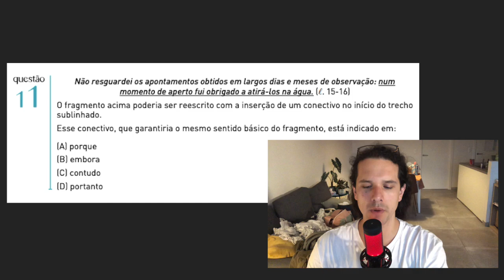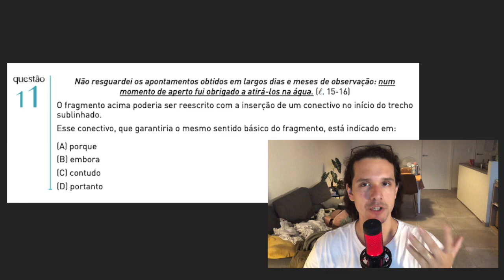UERJ 2012, Exame de Qualificação 1, Questão 11 | Redaçandro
Elogios? Reclamações? Pedidos? Escreve nos comentários! Isso é muito significativo para meu trabalho!

Tem material de estudo no meu drive também!

Marcações de tempo:
00:00 - UERJ 2012 Questão 11
01:00 - UERJ 2012 Exame de Qualificação 1 Questão 11